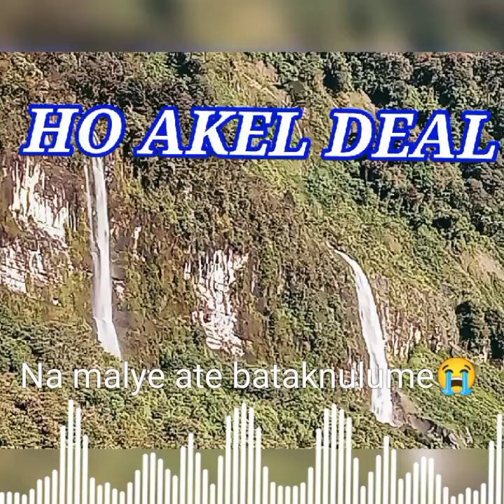Na malye ate bataknulume 🎼🌴 Ander